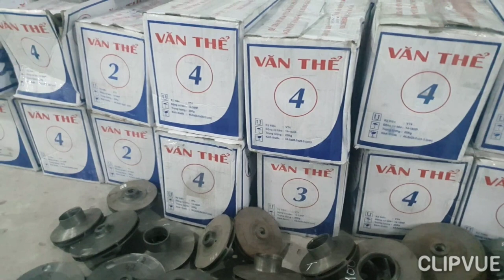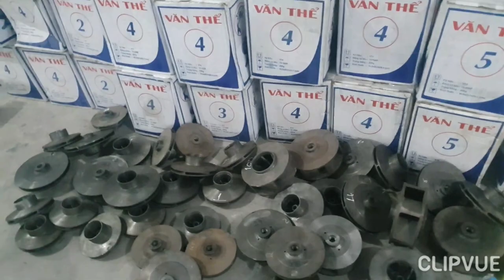Cánh quạt bơm văn thể 1 2 3 4 5 6 7 ..... các loại 0886356707